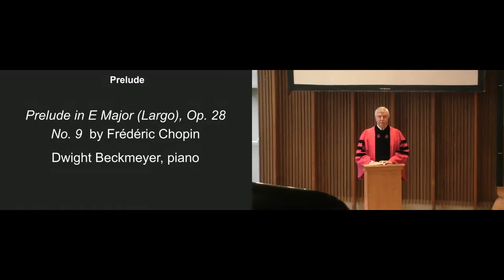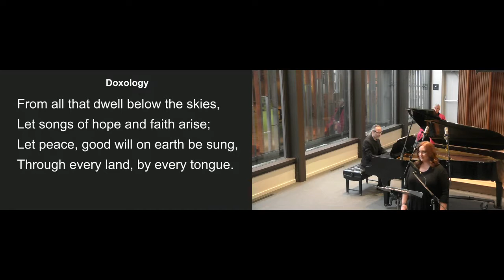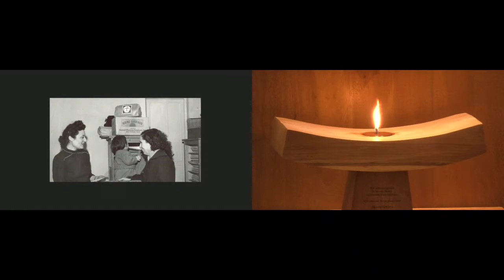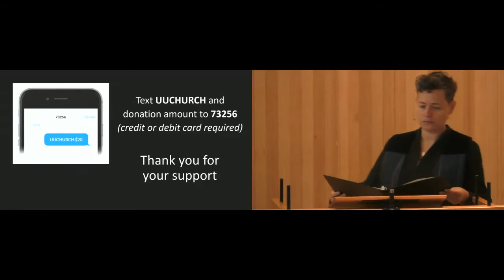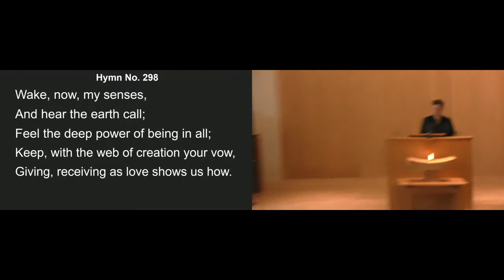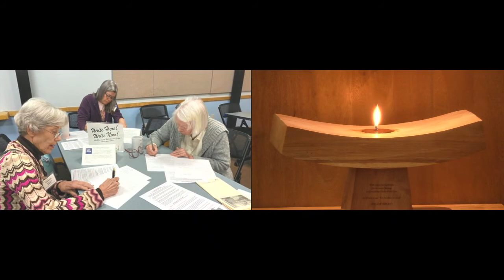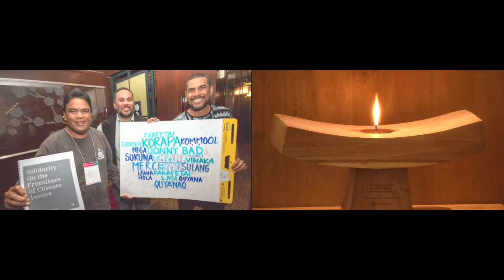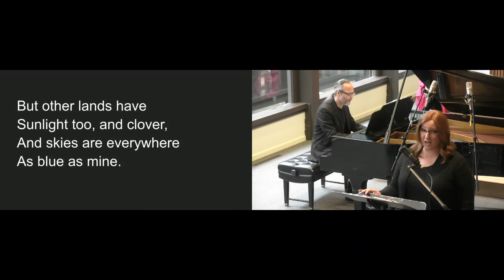UUC May 31, 2020 Worship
Sunday Worship at University Unitarian Church with Rev. Jon Luopa and Rev. Beth Chronister, including Unitarian Universalist Service Committee Sermon by by Rev. Laura Randall & Rev. Mary Katherine-Morn